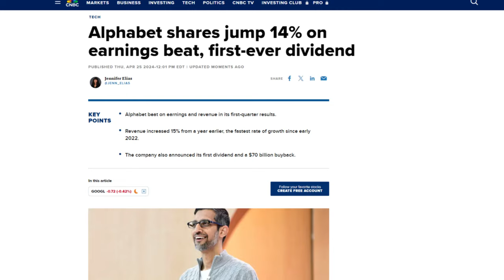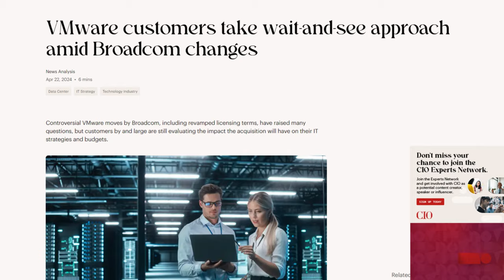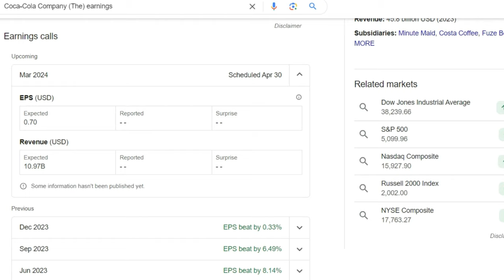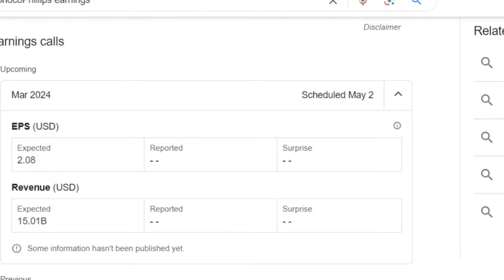S&P 500: 4 Tech Stocks EXPLODED Over 10% last week (Not The Ones You Think)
This week's movers: Nvidia, Alphabet , Tesla, Apple, Broadcom, Meta, IBM, AbbVie, Intel, Bristol Myers Squibb, Amazon, Eli Lilly, Coca-Cola, Mastercard, Linde, Apple, ConocoPhillips
Movers Symbols: NVDA GOOG TSLA AAPL AVGO META IBM ABBV INTC BMY AMZN LLY KO MA LIN AAPL COP

Chapters
0:00 - Intro
0:20 - Last Week Market Performance
0:33 - Winners
1:19 - Losers
1:59 - Index Changes
2:03 - Opportunity?
2:11 - Earnings watch

Earnings Watch:
Amazon (April 30 at 5:30 PM ET) - expected to report 0.83 EPS on 142.54B of revenue on their Q1 2024 results.
Eli Lilly and Company (April 30 at 10:00AM ET) - expected to report 2.49 EPS on 8.93B of revenue on their Q1 2024 results.
Coca-Cola Company (The) (April 30 at 8:30 AM ET) - expected to report 0.70 EPS on 10.97B of revenue on their Q1 2024 results.
Mastercard (May 1 at 9:00 AM ET) - expected to report 3.24 EPS on 6.34B of revenue on their Q1 2024 results.
Linde plc (May 2 at 6:00 AM ET) - expected to report 3.67 EPS on 8.39B of revenue on their Q1 2024 results.
Apple (May 2 at 5:00 PM ET) - expected to report 1.51 EPS on 90.61B of revenue on their Q2 2024 results.
ConocoPhillips (May 2 at 9:30 AM ET) - expected to report 2.08 EPS on 15.01B of revenue on their Q1 2024 results.